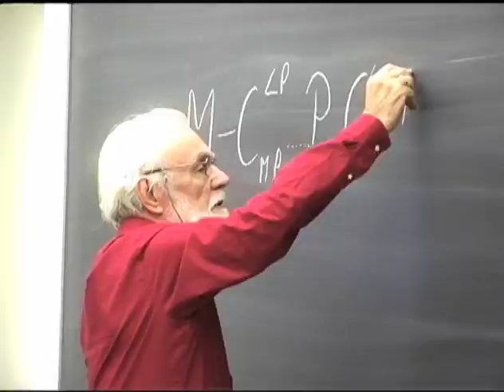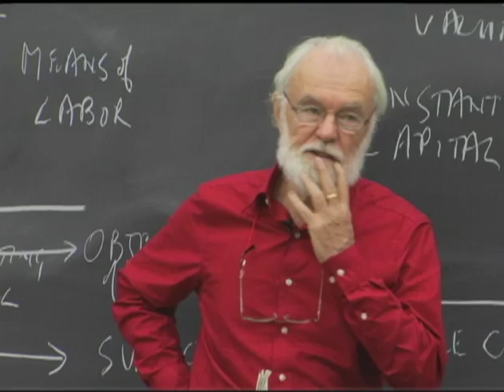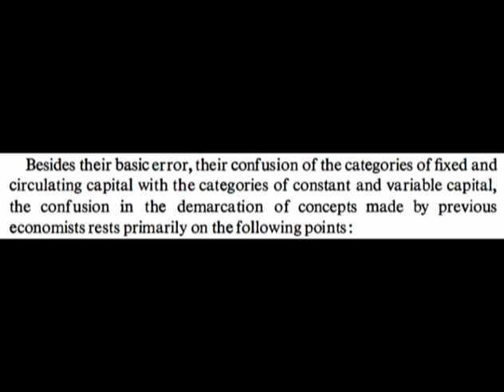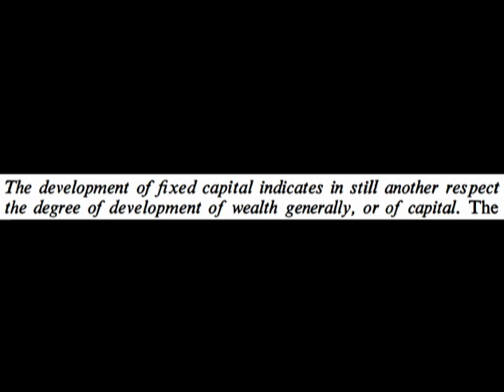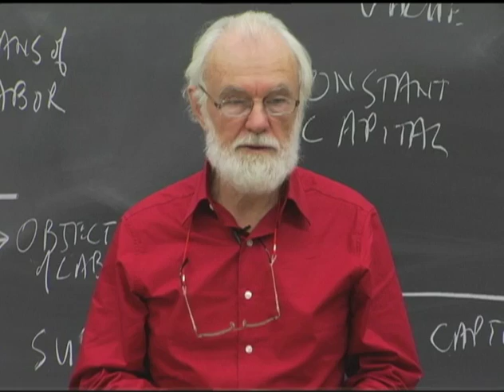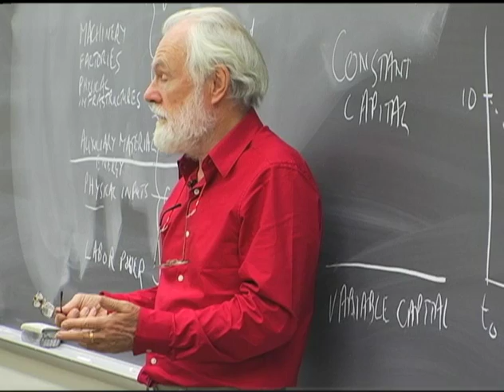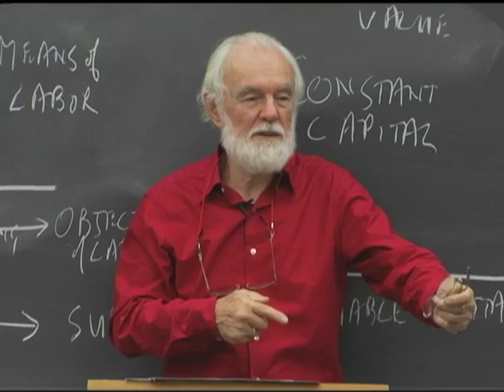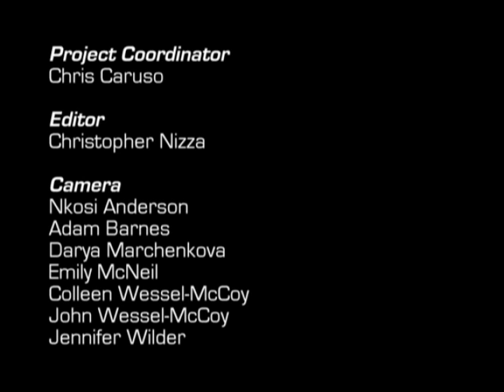Class 04 Reading Marx's Capital Vol 2 with David Harvey